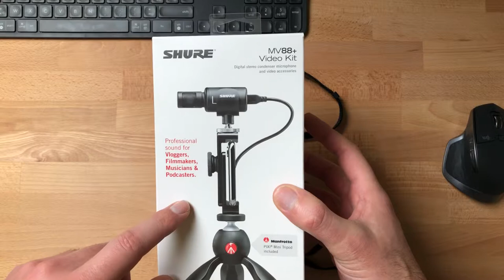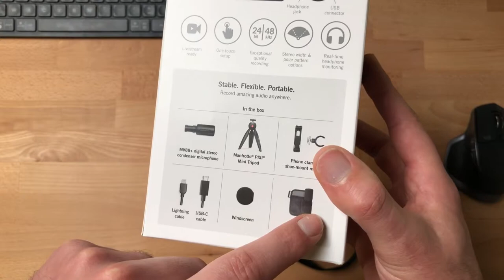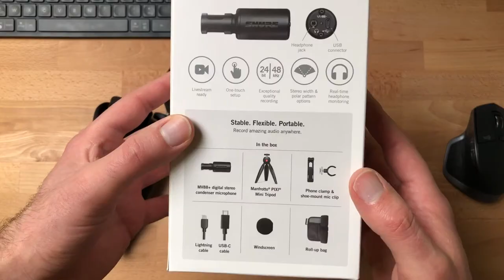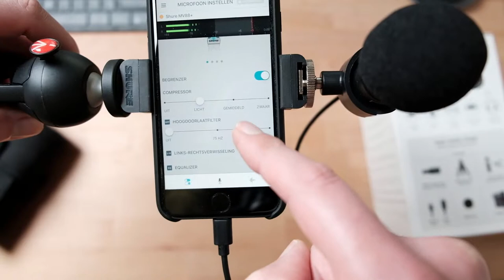shure mv88plus video kit microfoon review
Als je interesse hebt in deze microfoon dan kun je deze via deze link kopen op amazon.de en zo steun je ook mijn kanaal:
Shure MV88+ video kit
Of je kan er ook de eerste versie van deze microfoon vinden die dus enkel compatibel is met iOS devices en rechtstreeks op de lightning poort zit
Shure MV88